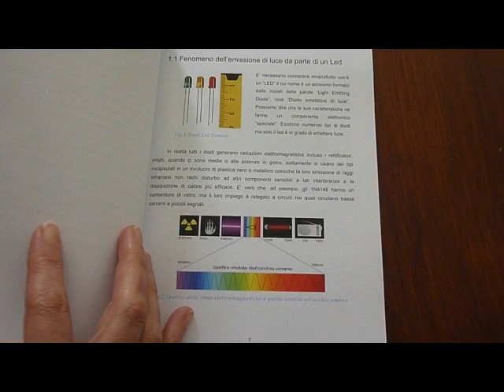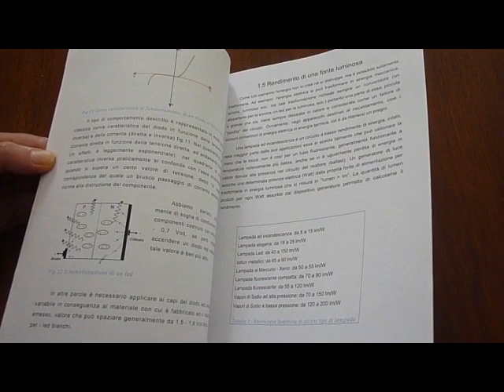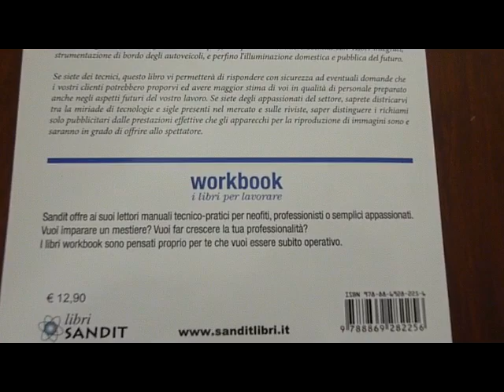Tv Monitor Display - Libro dedicato alla tecnologia LED agli OLED, alla televisione 3D e olografica.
Ecco un manuale pratico dedicato alla TV MONITOR DISPLAY. Dalla tecnologia LED agli OLED, dalla televisione 3D a quella Olografica.